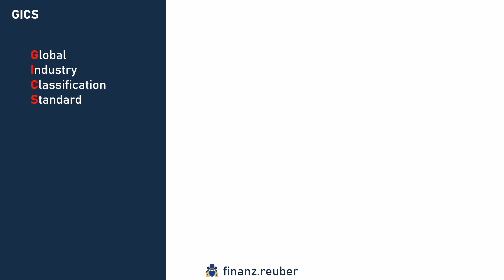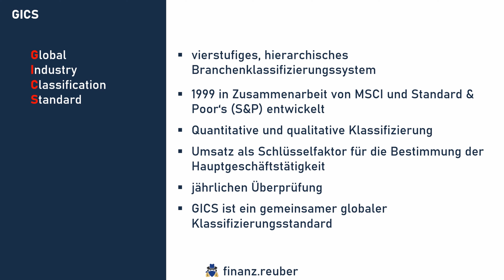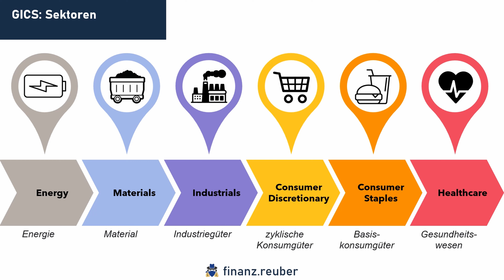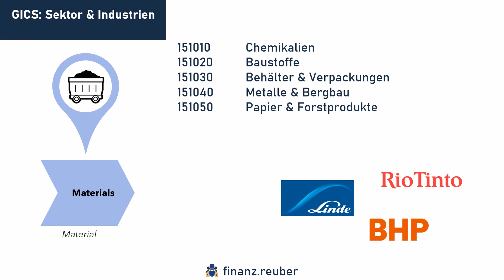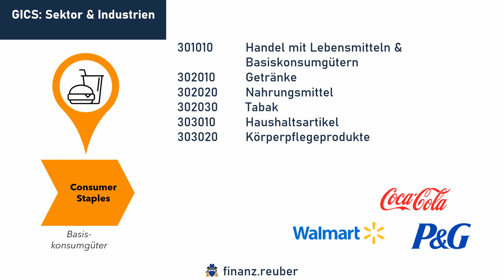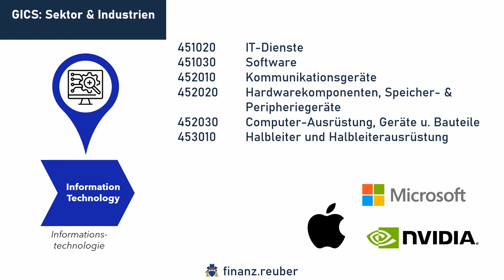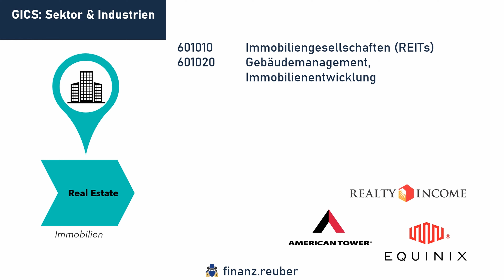Die 11 SEKTOREN am Markt! | Vorstellung des GICS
Mit dem Global Industry Classification Standard (GICS) haben die beiden Unternehmen MSCI und S&P den Finanzmarkt maßgebend geprägt. Bis heute richten sich Tausende Markteilnehmer nach diesem Standard. 📐

Mit diesem Video will ich dir den Standard erläutern, sodass du die Marktstruktur bzw. die Aufteilung des Marktes nach den unterschiedlichen Brachen nachvollziehen kannst. 🧐

Ein Tipp: Du kannst z.B. in Portfolio Performance deine Aktien nach dem GICS gliedern! 👌🏻

\\ Time Stamps //
00:00 Einleitung
00:17 Disclaimer
00:50 Allgemeines zum GICS
02:00 Das hierarchische Branchenklassifizierungssystem
02:37 Die 11 Sektoren nach dem GICS
03:01 1. Sektor Energie (Energy)
03:35 2. Sektor Material (Materials)
03:51 3. Sektor Industriegüter (Industrials)
04:08 4. Sektor Zyklische Konsumgüter (Consumer Discretionary)
04:25 5. Sektor Basiskonsumgüter (Consumer Staples)
04:39 6. Sektor Gesundheitswesen (Healthcare)
05:03 7. Sektor Finanzen (Financials)
05:14 8. Sektor Informationstechnologie (Information Technology)
05:39 9. Sektor Kommunikationsdienstleistungen (Communication Services)
06:02 10. Sektor Versorgungsunternehmen (Utilities)
06:18 11. Sektor Immobilien (Real Estate)
06:37 Outro

\\ Nützliche Links //
Aktien Depot bei Trade Republic eröffnen | Erhalte eine Gratisaktie im Wert von bis zu 50 € 💸
Krypto Depot bei Bison eröffnen | Erhalte 15,00 € in BTC!
P2P Account bei Bondora eröffnen | Erhalte 5€ Startkapital nach der Registrierung 💰